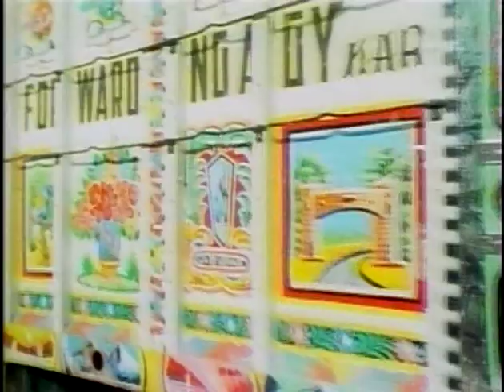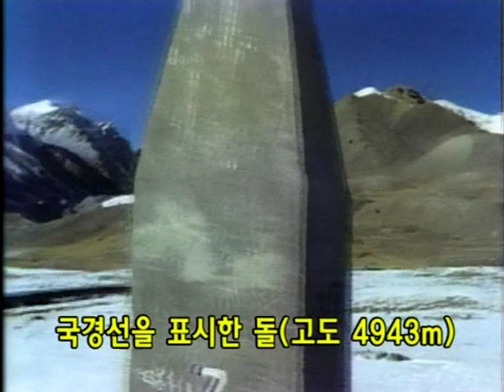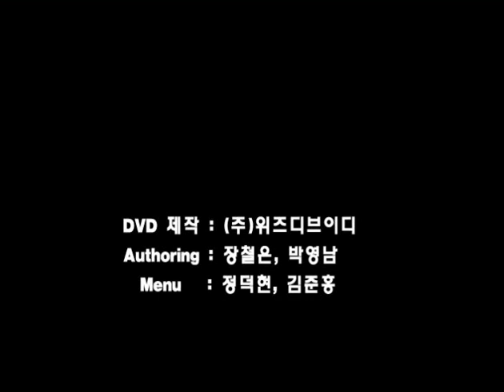THE SILK ROAD I - 12 of 12 - Two Roads to the Pamirs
Camels plodding across the desert, and a sense of timelessness evoked by Kitaro's theme music... NHK devoted 17 years to the planning, shooting and production of The Silk Road, which unearthed trade routes linking long-lost civilizations of East and West. A landmark in broadcasting history, this series told the story of the rise and fall of ancient civilizations.
The NHK Tokushu and China's CCTV documentary series The Silk Road began on April 7, 1980. The program started with the memorable scene of a camel caravan crossing the desert against the setting sun, with Kitaro's music and a sense of timelessness. It was the start of an epic televisual poem.
The first journey described in the series began in Chang'an (now Xi'an), at the eastern end of the ancient route. On 450,000 feet of film, the NHK crew recorded the path westward to the Pamir Heights at the Pakistan border and this material was edited to make 12 monthly broadcasts. In response to viewers' requests that the series be extended to cover the Silk Road all the way to Rome, sequels were made over the next 10 years. Seventeen years after the program was conceived, the project was completed.

12)  Two Roads to the Pamirs
A long journey across China ends Tashkurghan, which is accessible by two routes, the ancient and the new.